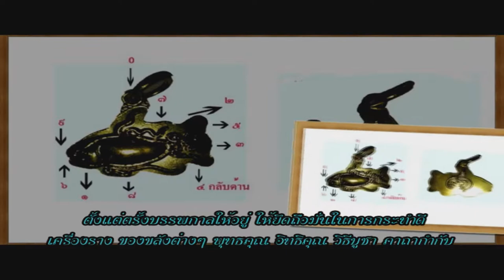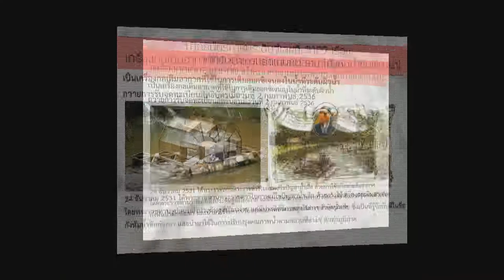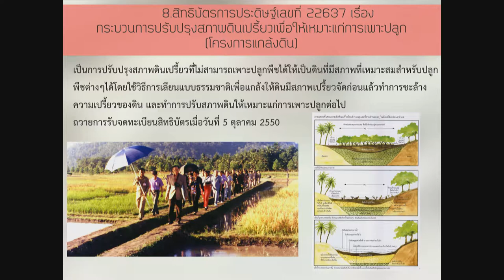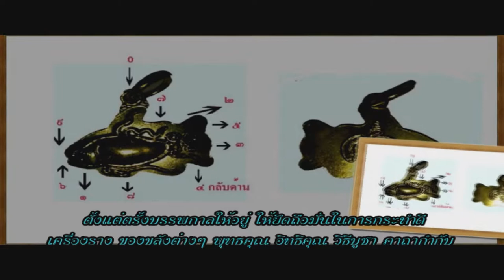ช่อง 8 ทีวีพูดได้ รายการ อาจารย์เอทิพย์ 02-02-60 เบรก 1